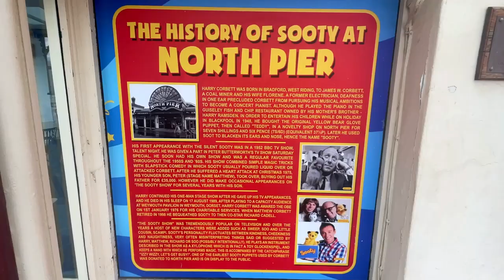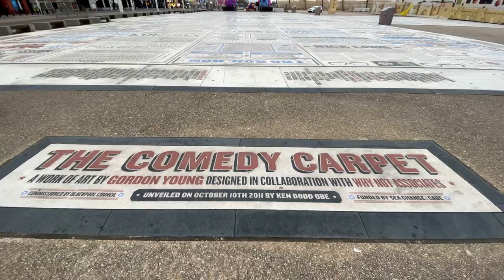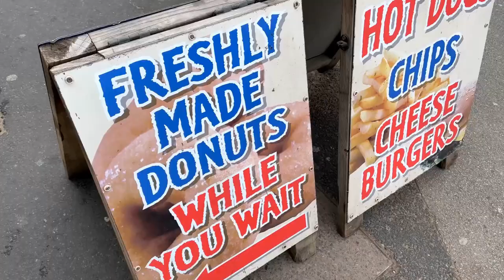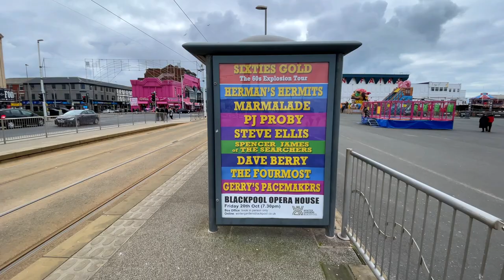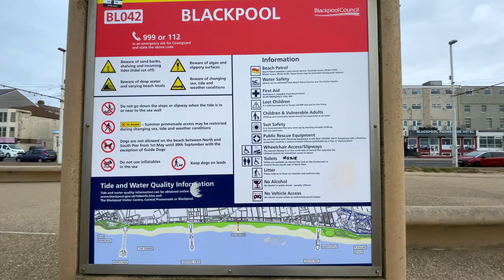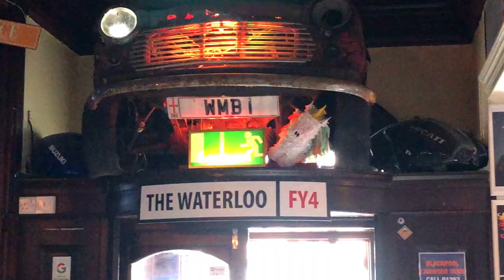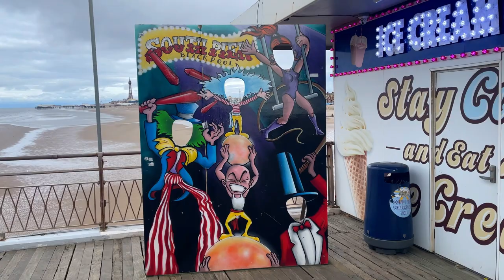A Day In Blackpool - Out Of Season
Welcome to our Day In Black Pool, Out Of Season Vlog.

Attention all adventure seekers and Blackpool enthusiasts! Have you ever wondered what Blackpool is like out of season? Are you planning on spending a day in Blackpool and are wondering what there is to do? Well, look no further because this A Day In Blackpool vlog is just for you.

In this Blackpool vlog, we arrived at Blackpool mid morning, but then Rach had to go off and work...Wills didn't though and he spent the day walking round, seeing as much as he could.

This out of season day in Blackpool vlog was filmed in the first week of March, so some of the attractions were open, but most opening on Easter weekend.

Unfortunately Blackpool Tower Eye and the Pleasure Beach weren't open, but many places were.

We start our adventure taking a look at the famous, Victorian built North Pier, home to some of the biggest name in comedy and entertainment. The Vegas of the North!.

We take a look at the famous Blackpool Tower, check out the Blackpool Comedy Carpet installation before walking along the front. taking in some of the famous arcades and then have a look round the Central Pier.

This pier is more about fairground rides and entertainment, and Wills checks out the famous Flying Bob.

A walk up past the famous Blackpool hotels and then a brief look at the Pleasure Beach from the outside, we then look around the South Pier. Not a lot of the South Pier was open this day, but the views of Blackpool and it's beach are just stunning from there.

Next off, we head down to the beach, going for a walk under the piers and along the beach back to North Pier.

After a refreshment stop, Wills takes a trip on the Blackpool Heritage Tram along the prom on a beautiful hour long journey.

Unfortunately, after the tram ride, the rain started so Wills retires to a pub for a well deserved pint, before meeting back up with Rachel and heading home for a sum up of the day in Blackpool.

We hope you enjoy this vlog as much as we enjoyed making it.

Cheers to the good times.

⭐ EQUIPMENT & SOFTWARE WE USE:

Cameras: Panasonic Lumix GH4, iPhone 11, GoPro Hero 4
Lenses: Samyang F2 12mm,
Microphones: Rode VideoMic Go, Zoom H4N Pro
Tripod: K&F Concept
Video Editing Software: Vegas Pro 18
Sound Editing Software: Vegas Pro 18, Sound Forge 14